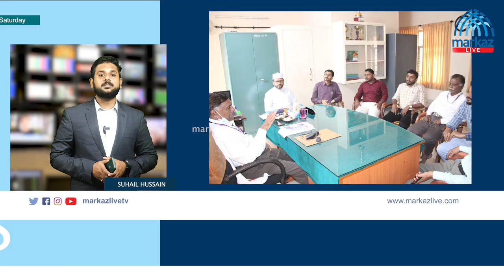മർകസ് ആർട്സ് ആൻഡ് സയൻസും മാവൂർ മഹ്ളറ ആർട്സ് കോളേജും അക്കാദമിക് രംഗങ്ങളിൽ സഹകരിക്കാൻ ധാരണയായി.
കാലിക്കറ്റ് യൂണിവേഴ്സിറ്റിയുടെ അഫിലിയേറ്റഡ് കോളേജുകളായ മർകസ് കോളേജ് ഓഫ് ആർട്സ് ആൻഡ് സയൻസും  മാവൂർ മഹ്ളറ ആർട്സ് കോളേജും അക്കാദമിക് രംഗങ്ങളിൽ സഹകരിക്കാൻ ധാരണയായി. അക്കാദമിക് രംഗത്തെ മികവിനും അക്രഡിറ്റേഷൻ പ്രവർത്തനങ്ങളിലും ഇരു കോളേജുകളും ഇനി  സഹകരിച്ചു പ്രവർത്തിക്കും.